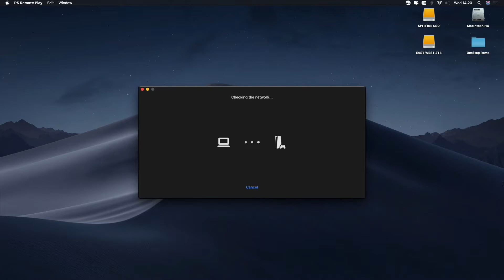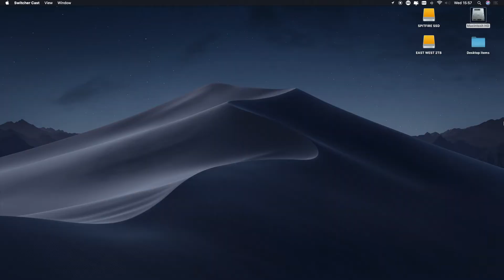Mobile Livestream Console Games with Switcher Studio | Mobile Livestream Success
Using Switcher Cast, you can stream anything from your computer screen (or even dual screen too), so if you're a gamer, looking to livestream to YouTube or Twitch, then this video is for you.

👐Basic Equipment List for a Mobile Studio:

👐ADAPTERS👐:
Apple Lightning Digital AV Adapter
Apple USB-C Digital AV Multi-port Adaptor - White (Latest Model)

👐APPLE DEVICES👐:
2022 Apple 10.9-inch iPad Air (Wi-Fi, 256GB) - Space Grey (5th Generation)
Apple iPhone XR, 64GB, Black

👐AUDIO👐:
RØDE NT1A Large-diaphragm Cardioid Condenser Microphone with Shock Mount, Pop Filter and XLR Cable

🌟 Features are correct at the time of recording, but may change over time as the app is developed and improved. Where this happens, I'll publish updated videos where I can 🌟